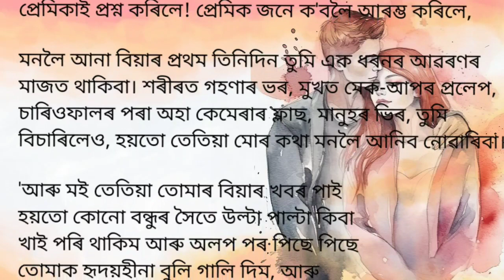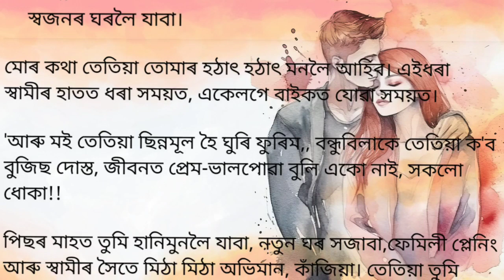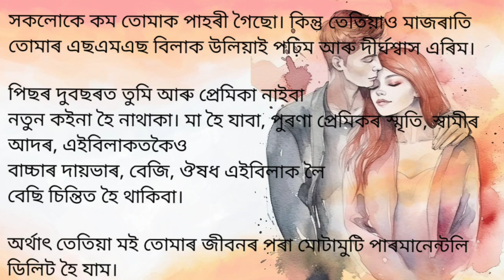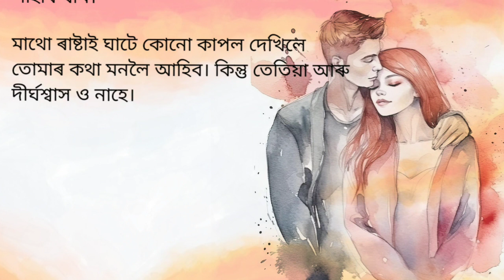এইবাৰ সচাকৈ মই তোমাক পাহৰি যাম II A heart touching motivational story in assamese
assamese motivational song
ranju hazarika horror story
assamese love story kahani
assamese serial love story
assamese story
assamese motivational story
assamese new movie
assamese short film 2023
akhomiya hadhu
assamese film
assamese heart touching song whatsapp..
assamese horror story
assamese kahani
assamese kahani new
assamese motivational vide0
assamese new love story video 2023
assamese new short film 2023 love story
assamese serial
assamese serial golpo
assamese serial today
assamese short film 2023 love story
new assamese short film 2023
tr love story assamese serial
sad love story assamese